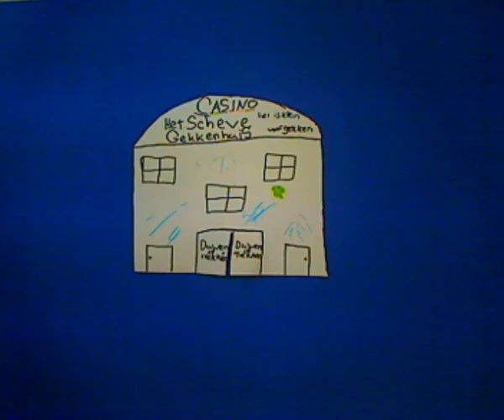Meerbrug heldhaftige Alliteraties groep7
Groep  7  van school De Meerbrugontdekte met een woordenspel vreemde verhalen. Vervolgens maakten de ll van deze verhalen een stopmotion film.